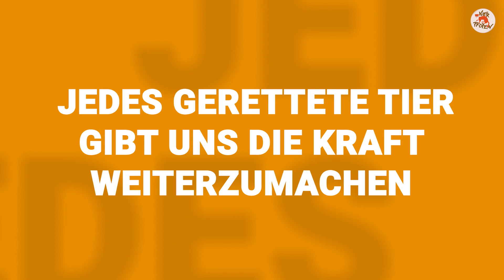Unser FELIDA Jahresrückblick 2021 | VIER PFOTEN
GÄNSEHAUT! Das ist es, was wir bekommen, wenn wir auf all das zurückblicken, was wir im Jahr 2021 in unserem FELIDA Großkatzenschutzzentrum in den Niederlanden erreicht haben. ✨

Es war ein herausforderndes, aber unvergessliches Jahr, in dem die Ankunft der 7 rumänischen Löwen 🦁 und des Tigers Tsezar 🐯 die absoluten Höhepunkte waren.  Leider mussten wir uns auch von einigen unserer geliebten Tiere verabschieden, aber jedes Tier, das wir retten konnten, gibt uns die Kraft, weiterzumachen 🧡 und einen Grund uns auf unsere Zukunftspläne zu freuen.

Seht in dem Video was wir mit eurer Unterstützung alles erreichen konnten.